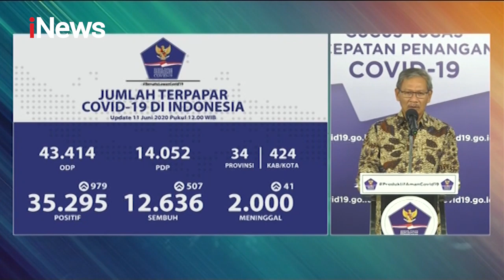Pasien Positif Corona di Indonesia Kembali Bertambah - iNews Pagi 12/06